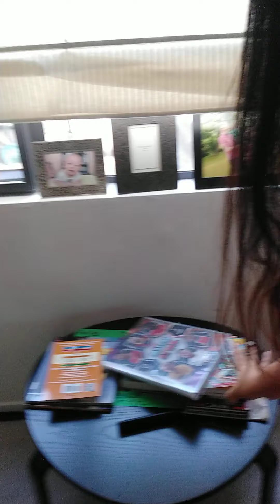ofw routine! part 1